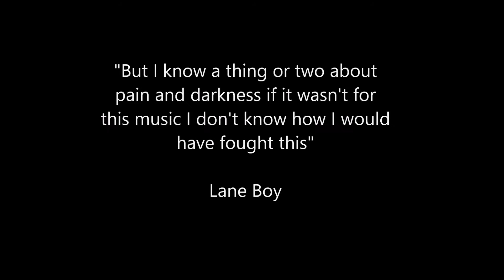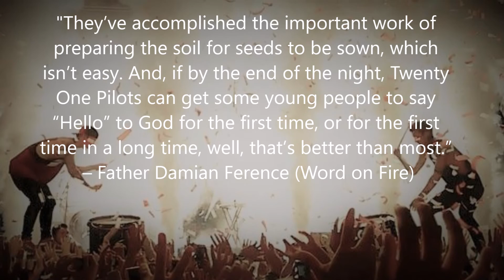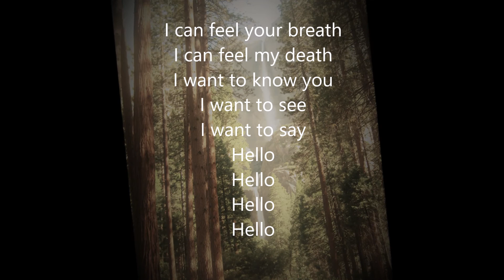Twenty One Pilots (TØP) Concert Experience - Anaheim, Ca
Soul Beauty Gal Twenty One Pilots Concert Experience February 16, 2017 at the Honda Center in Anaheim Ca.   Just a brief experience of being at a concert of one of my favorite bands seeing them through my eyes.